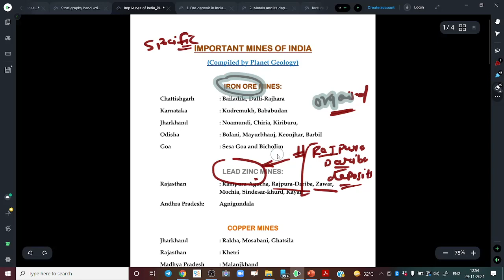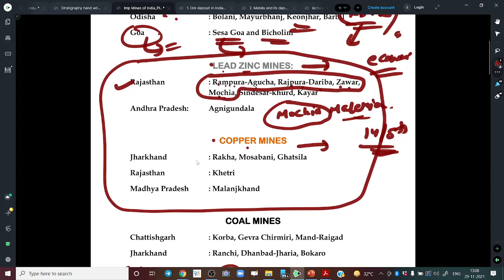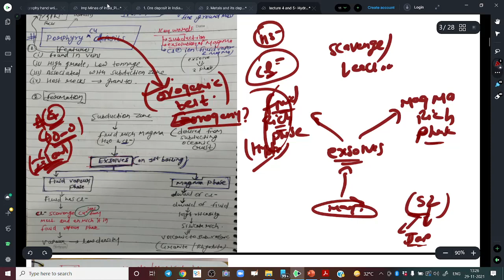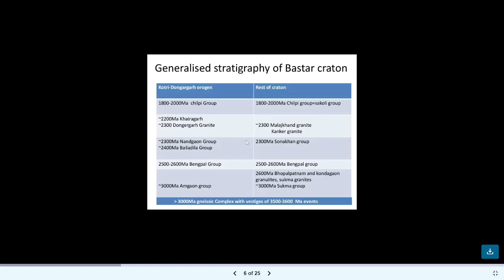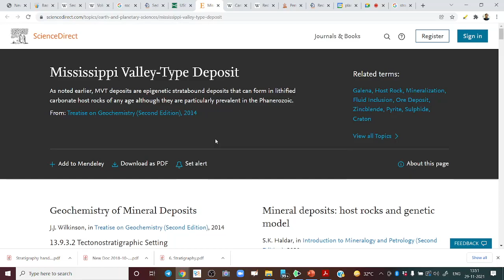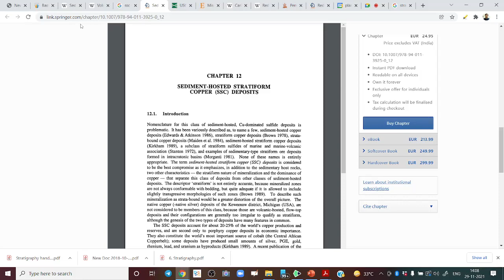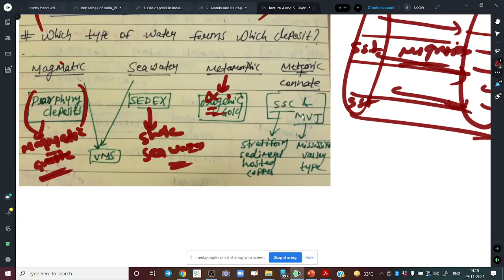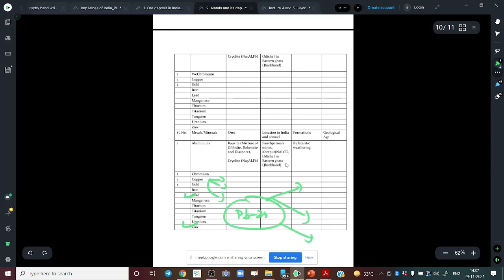UPSC Economic Geology - Copper, Lead and Zinc Ore Genesis - Hydrothermal Ore forming Processes 2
Mayank Sir Discusses Hydrothermal ore forming processes and ore genesis of Copper, Lead and Zinc in India. Its most important topic in economic geology unit of UPSC CSE and IFoS syllabus.